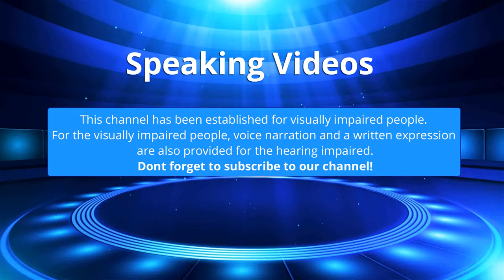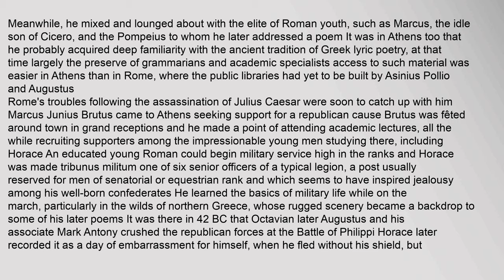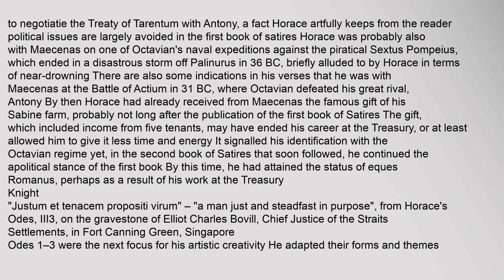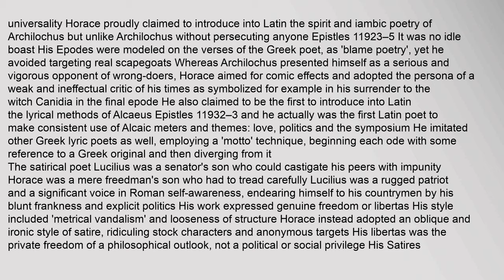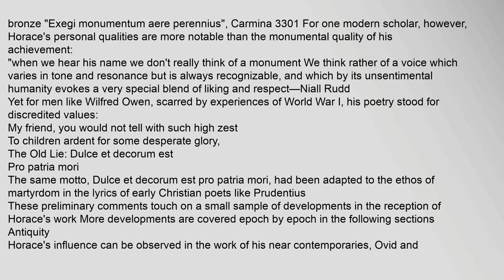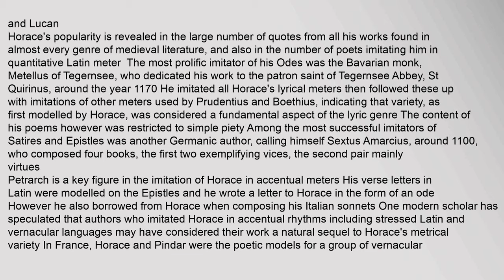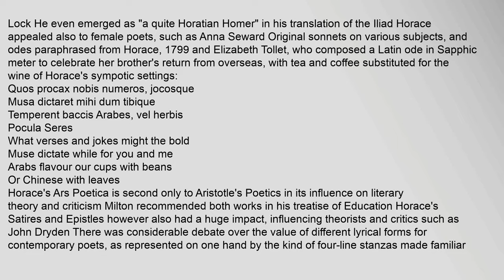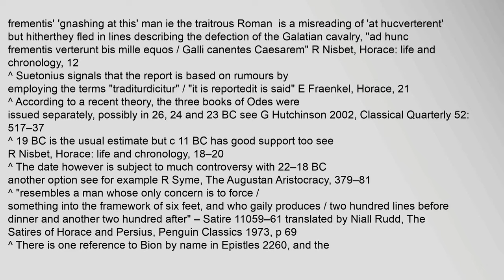Horace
Quintus Horatius Flaccus December 8, 65 BC – November 27, 8 BC, known in the English-speaking world as Horace /ˈhɒrəs/ or /ˈhɔːrəs/, was the leading Roman lyric poet during the time of Augustus also known as Octavian The rhetorician Quintilian regarded his Odes as just about the only Latin lyrics worth reading: "He can be lofty sometimes, yet he is also full of charm and grace, versatile in his figures, and felicitously daring in his choice of words"nb 1
Horace also crafted elegant hexameter verses Satires and Epistles and caustic iambic poetry Epodes The hexameters are amusing yet serious works, friendly in tone, leading the ancient satirist Persius to comment: "as his friend laughs, Horace slyly puts his finger on his every fault; once let in, he plays about the heartstrings"nb 2
His career coincided with Romes momentous change from a republic to an empire An officer in the republican army defeated at the Battle of Philippi in 42 BC, he was befriended by Octavians right-hand man in civil affairs, Maecenas, and became a spokesman for the new regime For some commentators, his ahorace mann, horacemann.com, horace mann insurance, horace grant, horace mann school, horace silver Horace